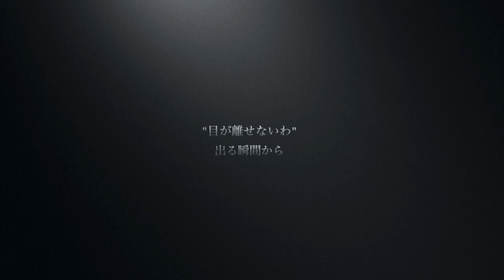やめとけやめとけスカンクス